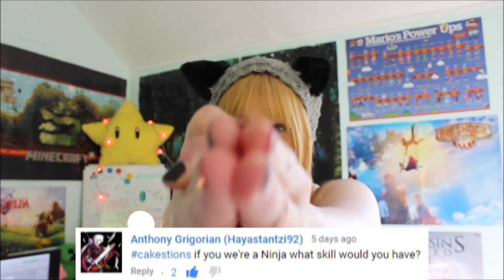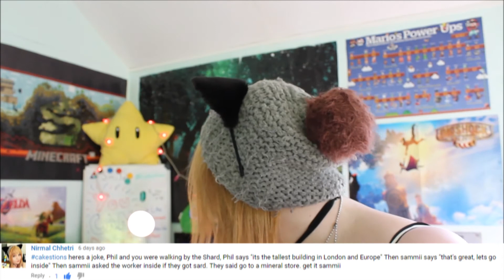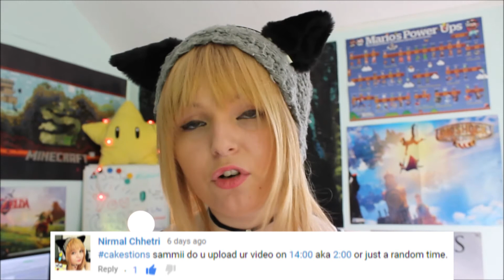Breath of the Wild - Vlognesday!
SO MUCH THRILLS RECENTLY with E3 2016!  It has been so amazing so far, and the highlight for me is of course The Legend of Zelda: Breath of the Wild.  It looks SO GOD DAMN BEAUTIFUL!  And in this video I pretty much just emphasise the beauty of it all!  Also, I talk about a variety of other games shown in E3 such as Final Fantasy 15, Abzu, Prey, Bound, God of War, Days Gone, The Last Guardian, Horizon Zero Dawn and Detroit!  SO MUCH IS HAPPENING and I'm falling in love all over again ;D  Enjoy!
Also, sorry this video is so long.  I blabbed on for a bit too long, got carried away...  But you can't blame me, right? ;D

What is it? It's a way to get your questions to me! It doesn't even have to be a question! But, if you want to ask me something or say something to me, NO MATTER HOW WHACKY IT IS, use Cakestions in the comments below or to me on Twitter at @Sammii_Cake and I'll try and answer it in the next video of Vlognesday! And your comment wiill almost guaranteed get answered in the video! Since there isn't too many people who comment right now ^_^ So, it's worth a shot, right?! ;D

Bye-Bye :3